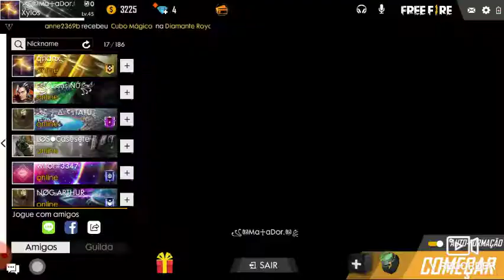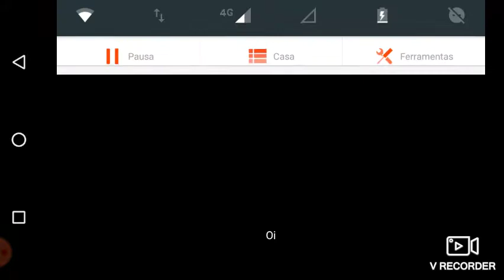Joguei com o meu primo Free fire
Gustavo games